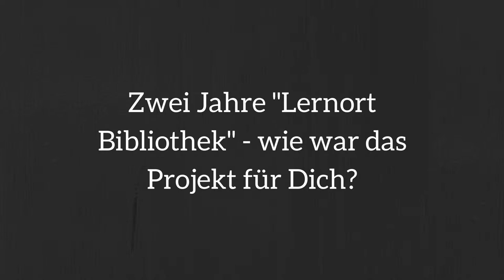Interview "Kleiner Lernort": Christina Schmidt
Christina Schmidt, Stadtbibliothek Brilon